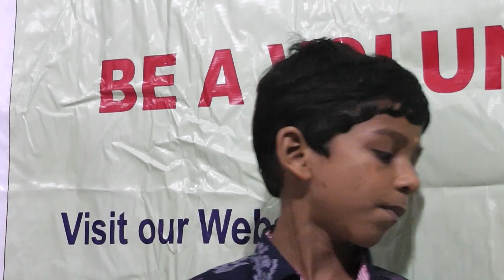I love My Ahmedabad Video 4